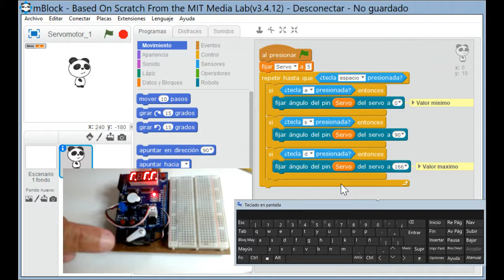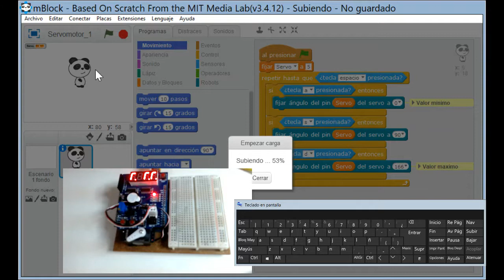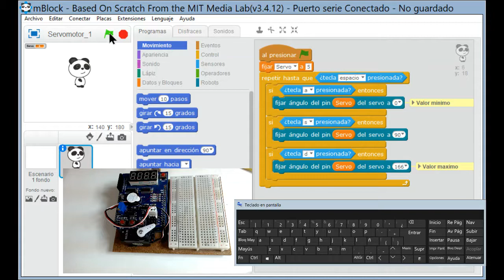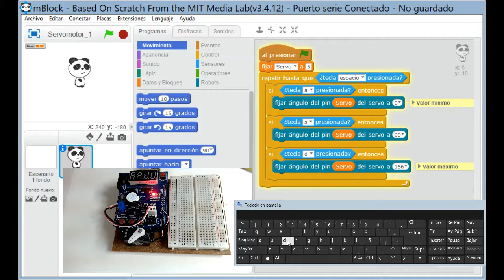Programando Arduino Graficamente 3: Servomotor START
La idea original de este video- y todos los demas aubidos y por subir a mi canal en relacion con mBlock - la encontrareis en el enlace del sitio web Tecnologia en bloques

"En este video aprenderemos a programar en mBlock una placa arduino UNO para controlar un servomotor sg90..." Tecnologia en Bloques